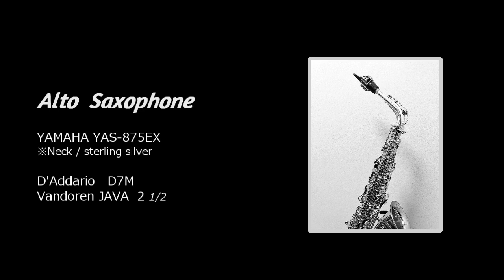【Alto Sax / Cover】オレンジ・エクスプレス - Orange Express / 渡辺貞夫 Sadao Watanabe ※使用楽譜と音源は概要ご覧ください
‹使用データ›

・楽譜と音源

　楽譜と伴奏音源
　アルティメットコレクション for Alto Sax　アルソ出版
    ※ギターソロ部分はカットしています

1981年 発売の 同タイトルのLP収録曲で渡辺貞夫氏を代表する1曲。デイヴ・グルーシン(key),  マーカス・ミラー(el-b), , ジョージ・ベンソン(g)など日本でもおなじみの世界を代表するプレーヤーが参加。CMやTV番組でも起用された。トロピカルで爽やかなメロディですが高い演奏技術が求められる曲です。

‹楽器・機材›

◆Alto Saxophone

・YAMAHA YAS-875EX
　※Neck / sterling silver

  D'Addario   D7M
  Vandoren JAVA  2 1/2

・Microphone：MXL V67G-HE
・DAW：Cubase 12
・Audio Interface：Scarlett Solo

    新着動画の他Saxのことつぶやいています Follow me, please!